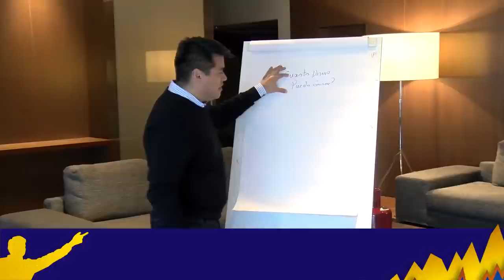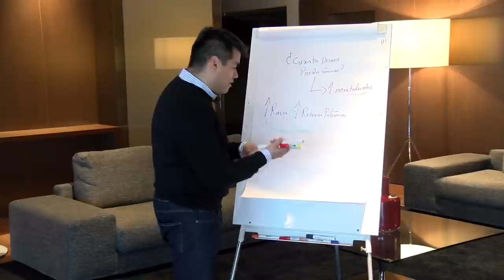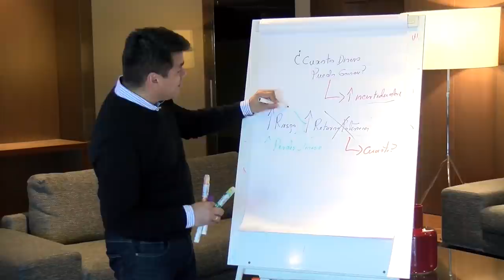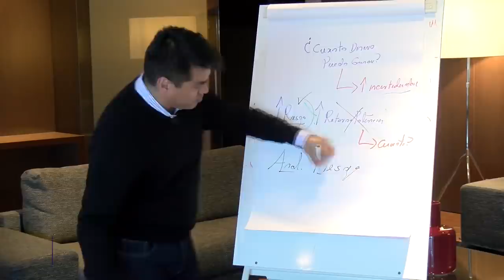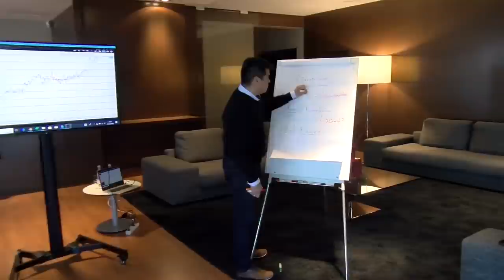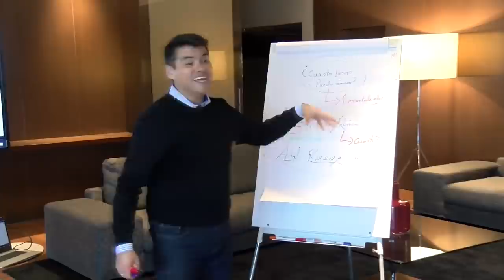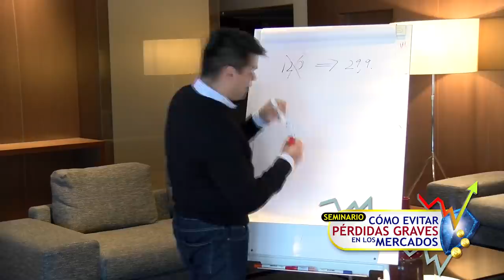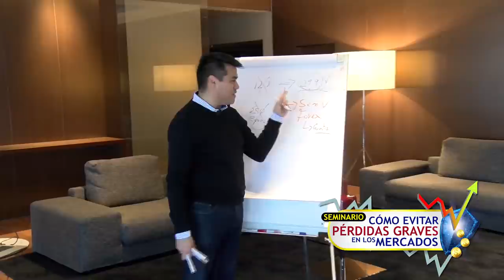¿Cuanto Dinero se GANA con el TRADING (REAL)? | Aprender TRADING desde cero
La MEJOR ESTRATEGIA para Ganar DINERO con el TRADING [Como Invertir sin PERDER DINERO]
▼ABRIR▼ ¿Cuanto DINERO se puede GANAR con el TRADING dia a dia?  ¿Es posible VIVIR del TRADING?

Si estas de acuerdo conmigo que lo primero que debes aprender es como NO PERDER EL DINERO entonces revisa los detalles de este entrenamiento

VÍDEOS SUGERIDOS
10 Consejos de TRADING y de Inversión del CREADOR del DOW JONES y del ANÁLISIS TÉCNICO (Teoria Dow)